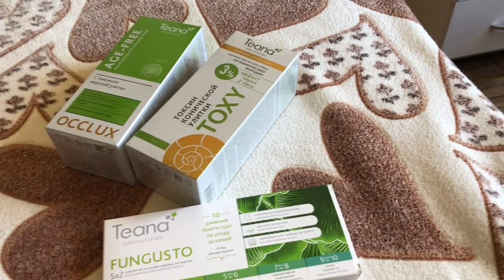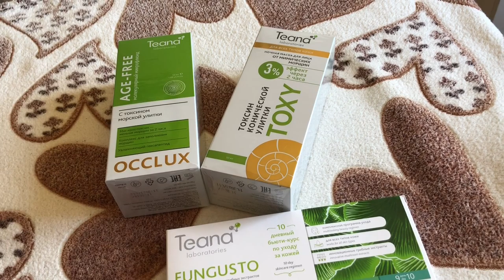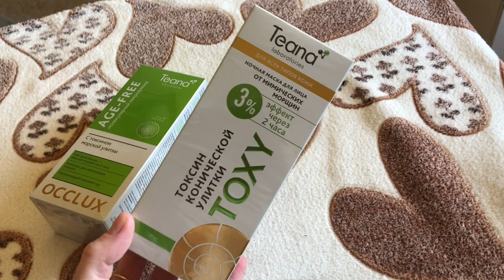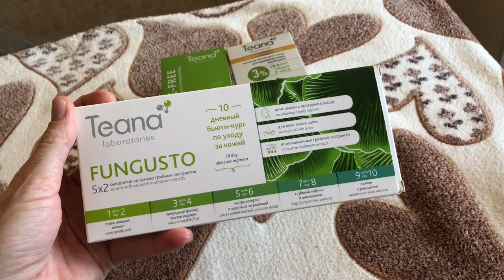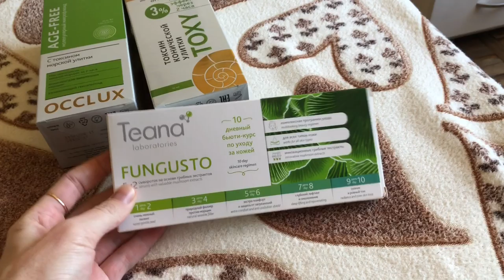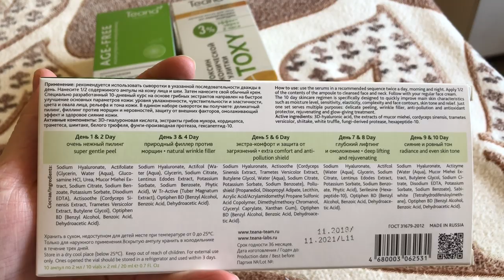Домашний Влог 23.02.2019 | Наорал сосед, довёл до слез [Иринка misskic]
Привет!

                                            В этом Видео ролике
Влог!!!Сегодня будут влог)
Ребят в этом видео ролике поделюсь одним из дней своей жизни . поделсь с вами своими новыми покупками косметики. И немного по откровеничаю о том, что со мной произошло 23 февраля 2019 года.

▼ ❤️ ▼ ❤️ ▼ ОТКРОЙ МЕНЯ▼ ❤️ ▼ ❤️

                    😘 Ребят,дико не удобно😞, но понимаю что без вашей помощи я в ряд ли справлюсь. вообщем нужна Ваша помощь. Помогите🙏 мне пожалуйста собрать средства на покупку освещение для съемки видео.  Уже 4-й год пытаюсь купить, но все ни как не  выходит((( Пожалуйста
                        Денежку можешь скинуть сюда 👇 даже 10 рублей мне будут незаменимой помощью